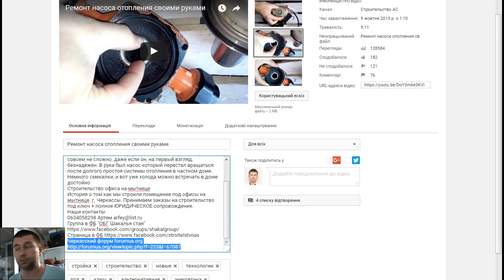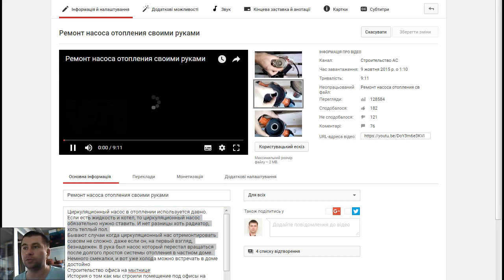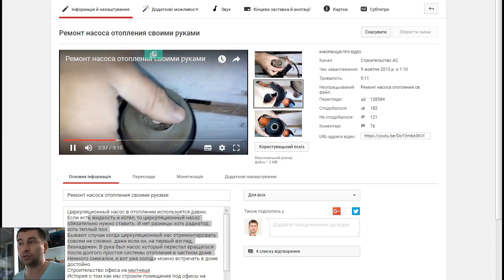Почему форумы вымирают?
Высказал мысль в слуг почему же форумы вымирают. Ведь уже давно заметили, что какой нибудь ролик на ютуб может собрать больше людей чем целый сайт